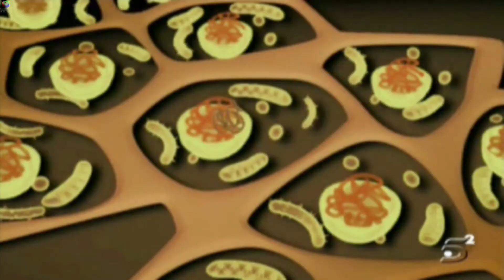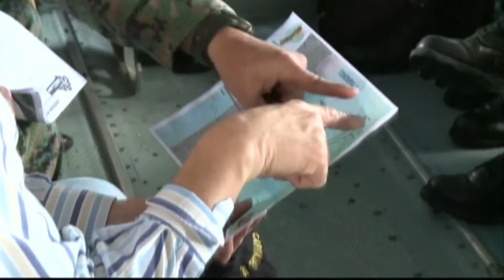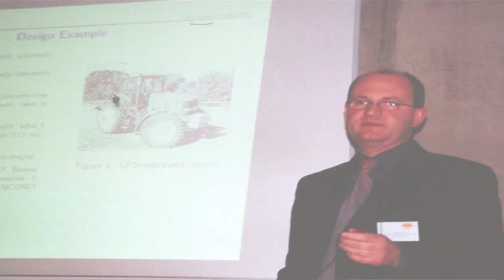PROYECTO: SIMULACIÓN DE LA FUMIGACIÓN CON GLIFOSATO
Proyecto Simulación de la fumigación en la frontera con Colombia

Director: Dr. Hermann Mena